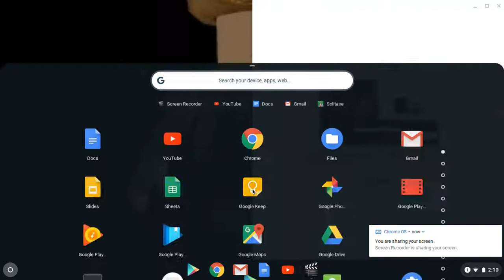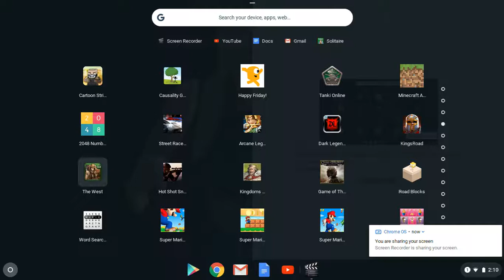Cookie Crush EP3 (Short Video)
boiiiiiiiiiiiiiiiiiiiiiiiiiiiiiiiiiiiiiiiiiiiiiiiiiiiiiiiiiiiiiiiiiiiiiiiiiiiiiiiiiiiiiiiiiiiiiiiiiiiiiiiiiiiiiiiiiiiiiiiiiiiiiiiiiiiiiiiiiiiiiiiiiiiiiiiiiiiiiiiiiiiiiiiiiiiiiiiiiiiiiiiiiiiiiiiiiiiiiiiiiiiiiiiiiiiiiiiiiiiiiiiiiiiiiiiiiiiiiiiiiiiiiiiiiiiiiiiiiiiiiiiiiiiiiiiiiiiiiiiiiiiiiiiiiiiiiiiiiiiiiiiiiiiiiiiiiiiiiiiiiiiiiiiiiiiiiiiiiiiiiiiiiiiiiiiiiiiiiiiiiiiiiiiiiiiiiiiiiiiiiiiiiiiiiiiiiiiiiiiiiiiiiiiiiiiiiiiiiiiiiiiiiiiiiiiiiiiiiiiiiiiiiiiiiiiiiiiiiiiiiiiiiiiiiiiiiiiiiiiiiiiiiiiiiiiiiiiiiiiiiiiiiiiiiiiiiiiiiiiiiiiiiiiiiiiiiiiiiiiiiiiiiiiiiiiiiiiiiiiiiiiiiiiiiiiiiiiiiiiiiiiiiiiiiiiiiiiiiiiiiiiiiiiiiiiiiiiiiiiiiiiiiiiiiii.